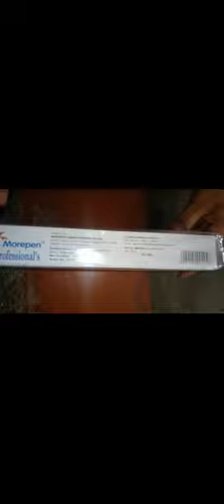Dr.Morepen stethoscope unboxing